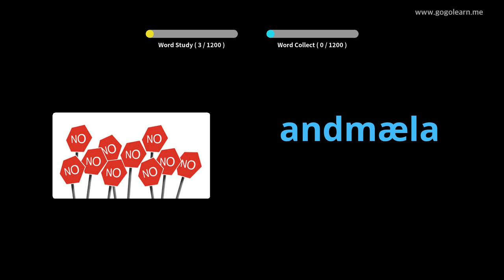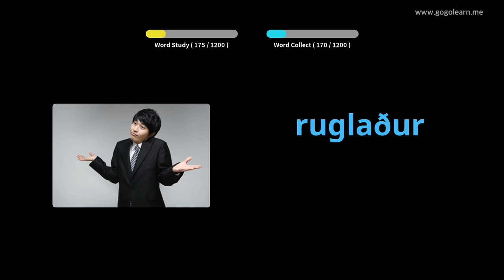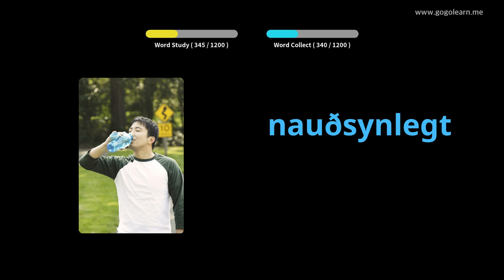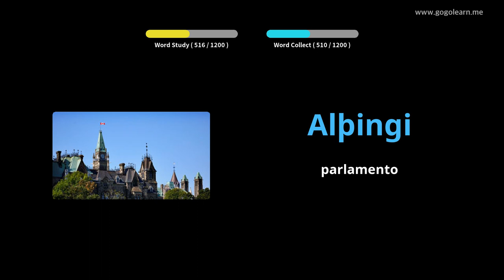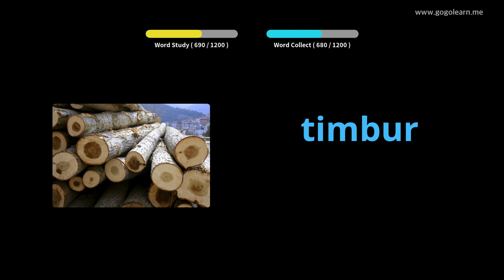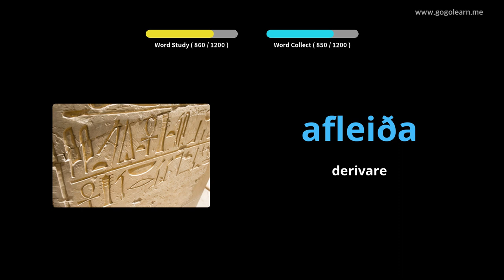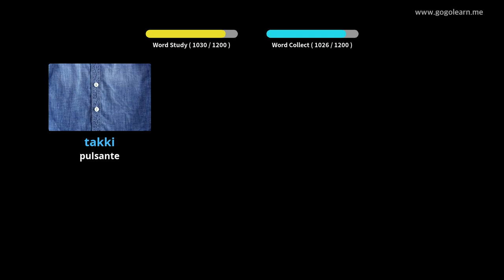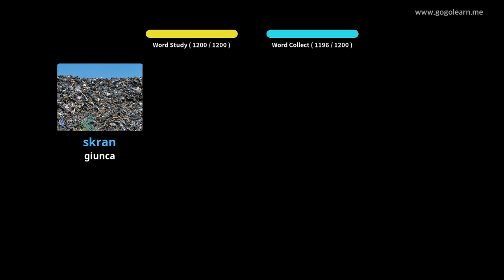Impara il Islandese Attraverso Le Immagini |Vocabolario Islandese Alunno | Golearn